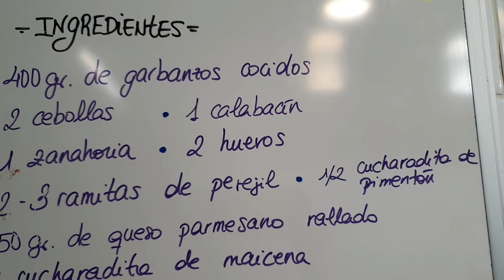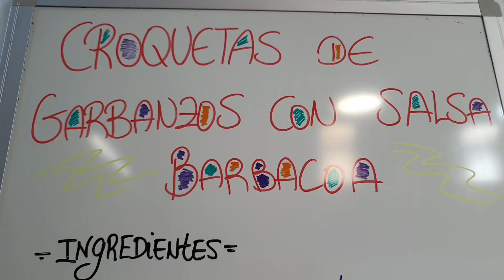Croquetas caseras de garbanzos y calabacin ¡están increíbles!.Sabor Artesano